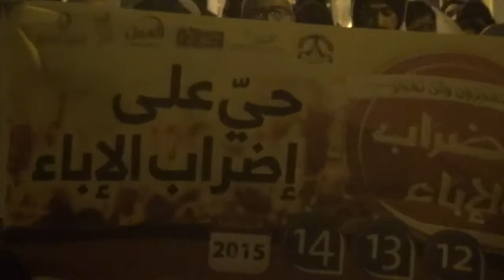مسيرة "نداءات الإباء" في بلدة مقابة 10/2/2015 Bahrain